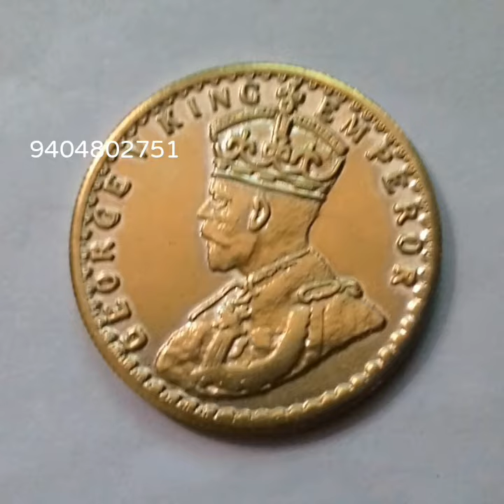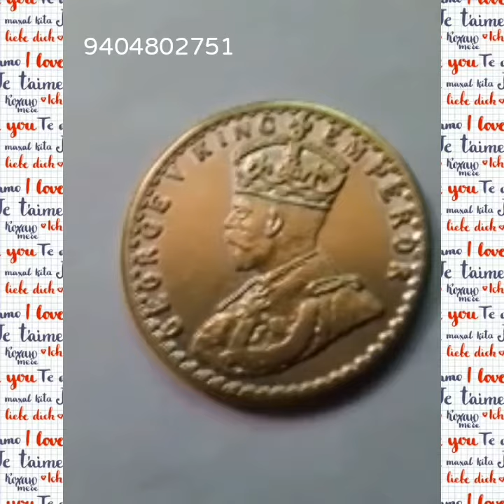ONE RUPEE COIN INDIA 1839 * GEORGE V KING EMPEROR - sach bolo